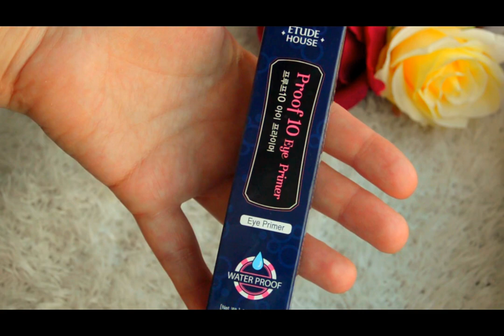БЮДЖЕТНЫЕ замены ДОРОГОЙ косметики\\D&G, DIOR, ETUDE HOUSE \\ч2[JANNA FET]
Друзья, всех приветствую на своем канале!

ЭТО ВИДЕО ОБ АНАЛОГАХ люксовой и просто дорогой косметики: все цвета показаны близко.

Everyday Minerals - Mint Jojoba Color Corrector \Корректор с маслом жожоба, Мята (ПРИОБРЕТЕН НА IHERB);
Essence  - Colour correcting liquid concealer № 30 \ Консилер светло-зеленый  (МАГАЗИН ПОДРУЖКА);
HD Invisible Cover Concealer \ Консилер светло-зеленый (АЛИЭКСПРЕСС);
ETUDE HOUSE - Proof 10 eye primer \База под тени (ПРИОБРЕТЕНО НА IHERB);
Essence - 2in1 Eyeshadow & Primer №01\ Праймер и тени для век  (МАГАЗИН ПОДРУЖКА);
MAYBELLINE Color tattoo 24 HR № 35  «On and On Bronze \Тени для век (МАГАЗИН ПОДРУЖКА);
Bell - Hypoallergenic кремовые тени для век Waterproof Mousse Eye shadow № 01
Golden Rose - Eyeshadow Crayon Waterproof  № 14 \Тени-карандаш для век водостойкие;
Dolce & Gabbana - Bronzer Glow Bronzing Powder Makeup Color 30 Sunshine\пудра с эффектом загара;
Eveline -  Art PROFESSIONAL MAKE-UP glam dark №57\рассеивающая пудра и бронзер (МАГАЗИН ПОДРУЖКА);
Christian Dior - Addict Gloss №856 \Блеск для губ;
DIVAGE - VINYL GLOSS № \ Блеск для губ;
Christian Dior - Dior Contour Lipliner Pencil №463 Candy Rose\карандаш для губ с кисточкой;
Golden Rose - DREAM Lips Lipliner 506\ Карандаш для губ.
+ ДЕЛЮСЬ ГАРАНТИРОВАННОЙ  СКИДКОЙ 5% в IHerb - JAN1418 - введите этот код в окошко для скидок в финале на странице заказа. (СКИДКА действует вне зависимости от того первый раз Вы приобретаете, или уже что то приобретали).